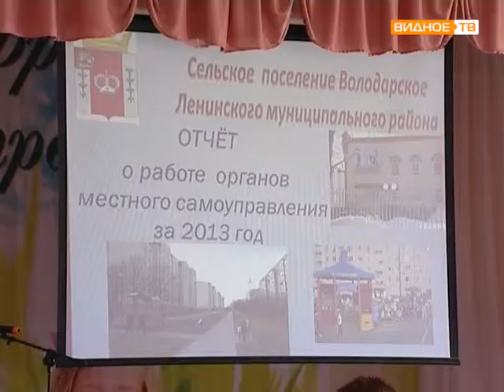Отчет главы сельского поселения Володарское